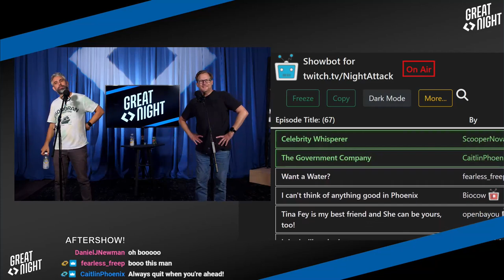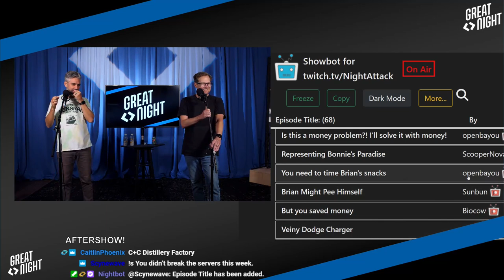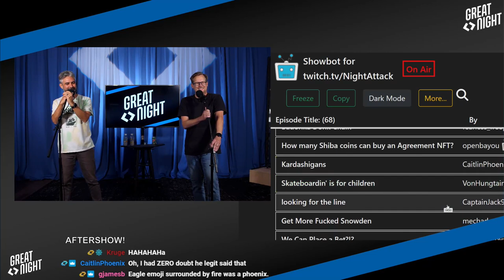Great Night #63: Aftershow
Picking a title, amping Bonnie up, and BE SERIOUS, BRYCE (slide that funky whistle~). Justin sings "Casino Penis" and gilds the lily just a bit.